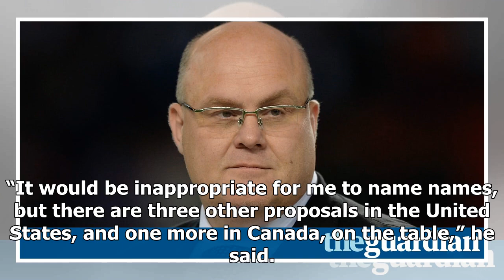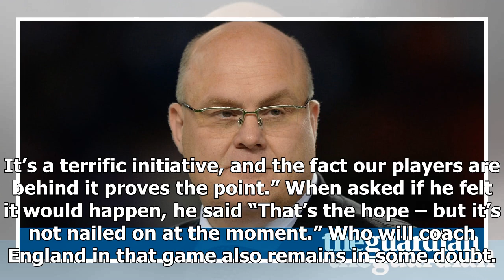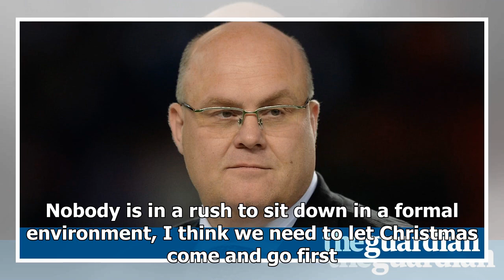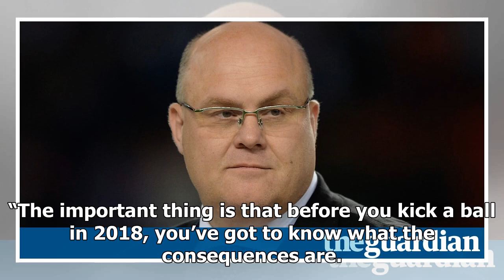Four north american cities interested in joining rfl, says ceo nigel wood 2017